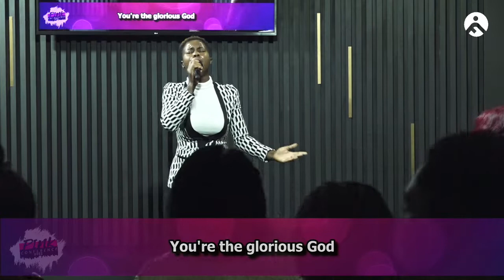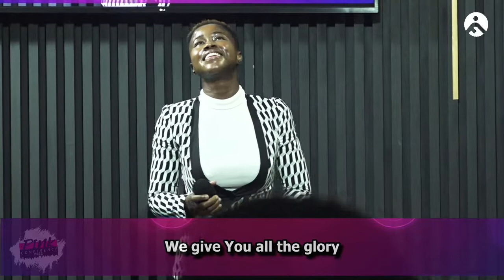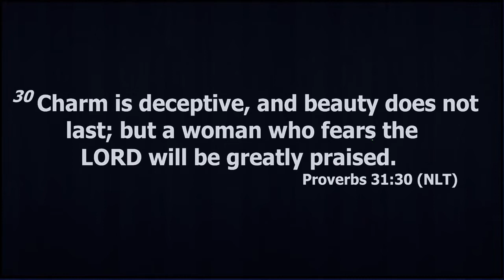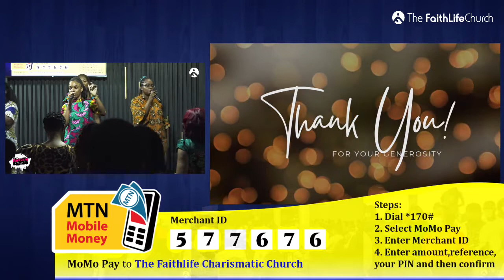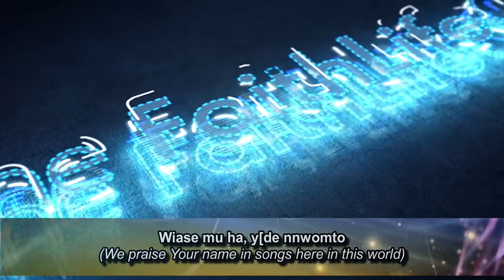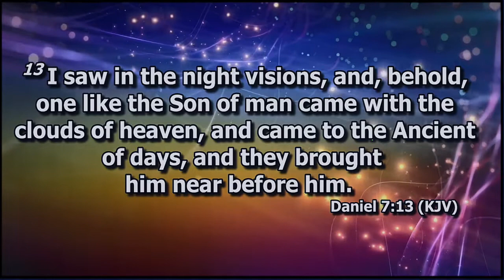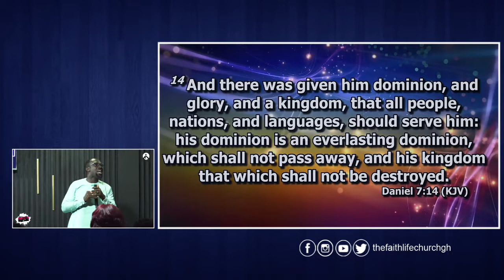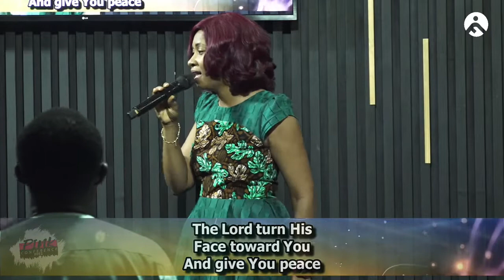WORSHIP NIGHT | PINK CONFERENCE | OCTOBER 28, 2022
Giving and seed sowing platforms
1. MTN Mobile Money to account name The Faithlife Charismatic Church
   Merchant ID: 577676
2. Bank Transfer UMB North Ridge: 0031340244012